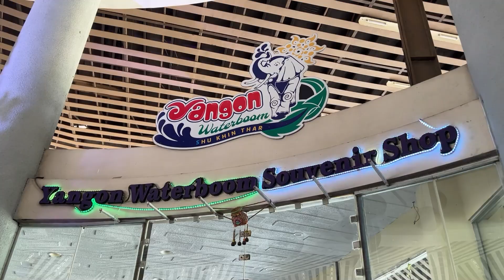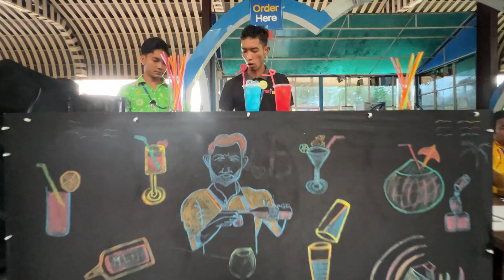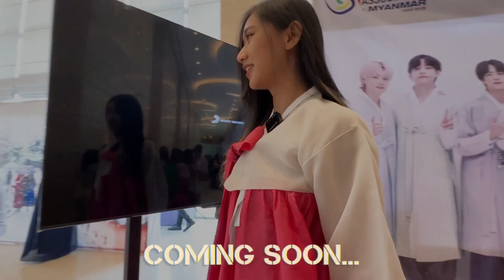Enjoy various activities at the water park with Myanmar girls wearing bikinis.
In this video, you are gonna see how Nyein and her friend Vivi spent their holiday at Yangon Waterboom. Yangon Waterboom is located in Shu Khin Thar playground, Yamone Nar street, Tharkayta Township. It has a lot of fun playing spaces. It has lots of water slides, a water house, a lazy river and a wave pool with Live DJ music.Also, it has a pool for the children.All of the ages can enjoy their quality times together. Check the video till the end, you will see how adventurous Nyein will be. Also, you will hear Nyein’s screaming. Hope you enjoy our beautiful Nyein in Bikini.

Location: Yangon Waterboom
         Shu Khin Thar playground, Yamone Nar street, Tharkayta Township

             AlexGrohl - Electro Vortex